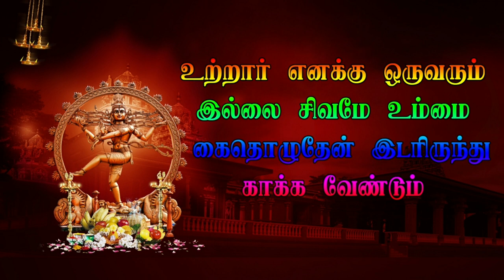தானிப்பாடி காந்திநகர் வீரபத்திர நாடகம் Veeramani Papun Entry